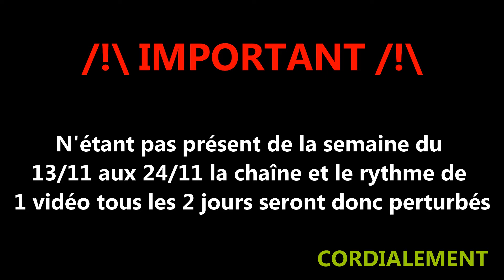ANNONCE/FUNNY | ROBOCRAFT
Un funny robocraft pour faire passer un message :D